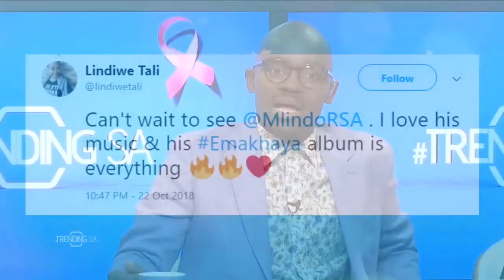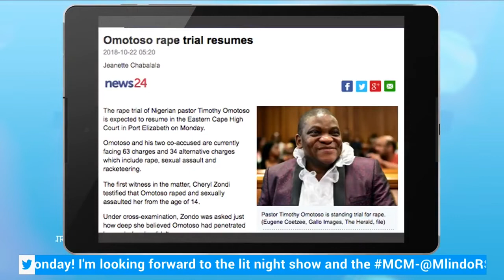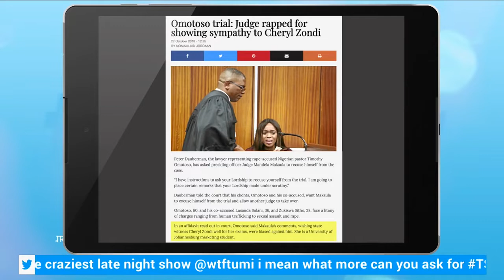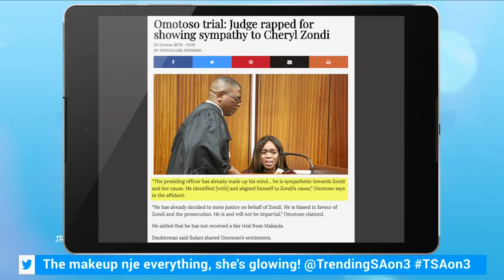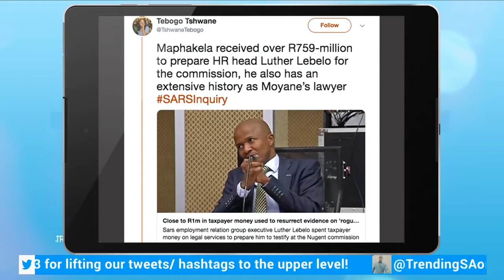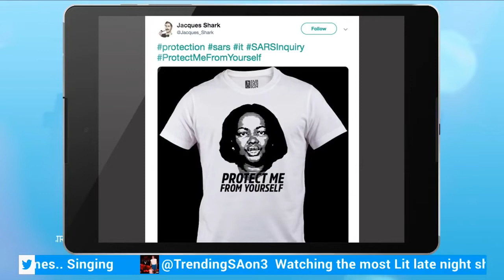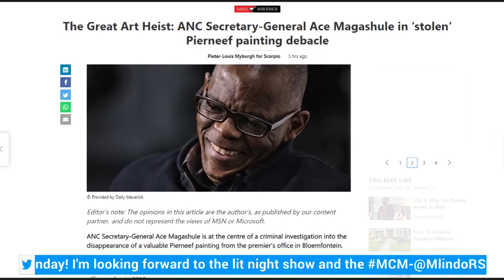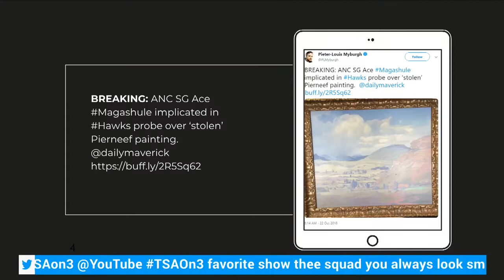TrendingSA 22 October 2018 TSAon3 Segment 3: Daily Updates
Pearl Modiadie takes us through what was happening in current affairs during the day.